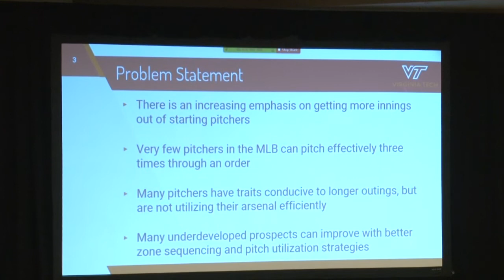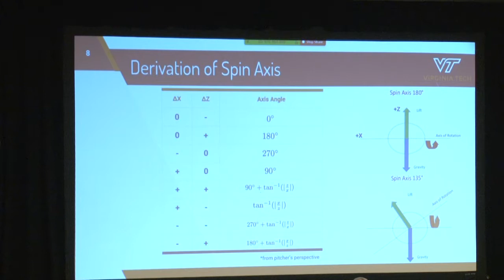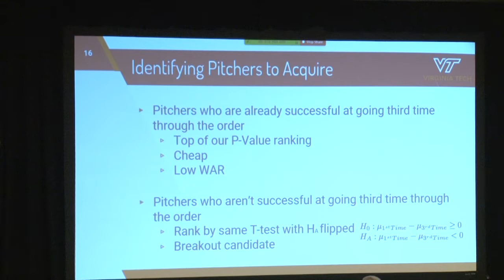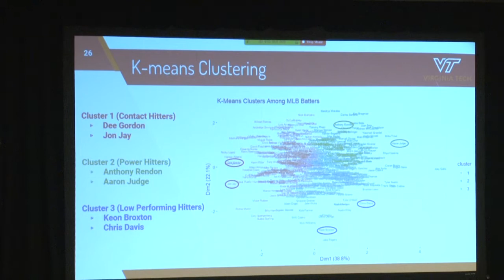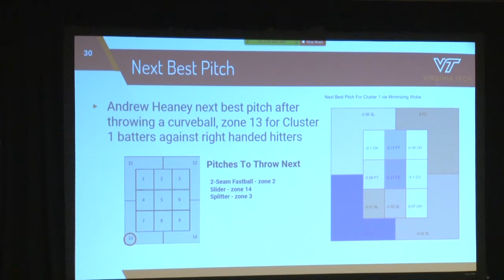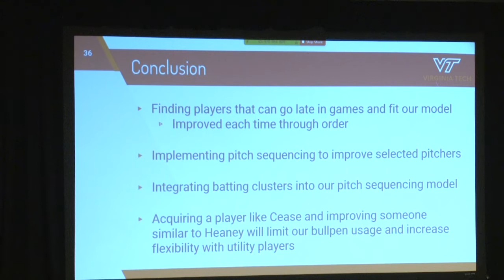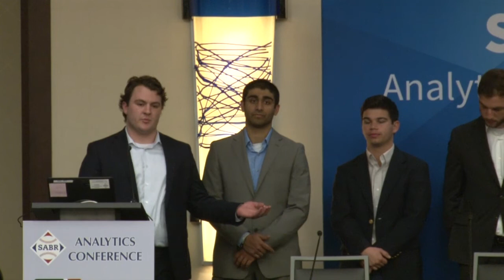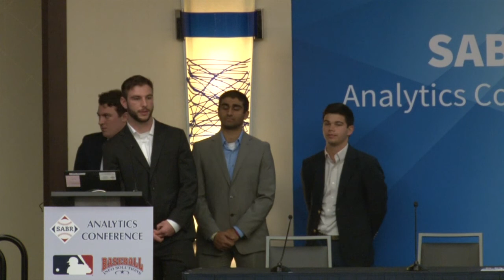2020 SABR Analytics: Diamond Dollars Case Competition encore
At the 2020 SABR Analytics Conference on March 14, 2020, in Phoenix, Arizona, a student team from Virginia Polytechnic Institute and State University was selected to deliver an encore presentation in the Diamond Dollars Case Competition.

The Virginia Tech team included Jack Byrne, Matthew Dorris, Ieuan Isreal, Jack Silk, and Harman Takhar.

In the Diamond Dollars Case Competition, undergraduate, graduate and professional school students from colleges and universities across the country compete against each other by preparing an analysis and presentation of a baseball operations decision — the type of decision a team’s GM and his staff is faced with over the course of a season. The cases are developed by former SABR Board President Vince Gennaro, co-founder of the SABR Analytics Conference. To learn more, visit SABR.org/analytics/case.

For more coverage of the 2020 SABR Analytics Conference, visit SABR.org/analytics.